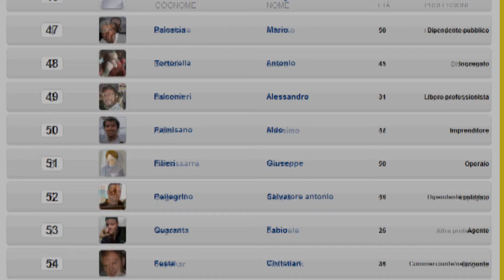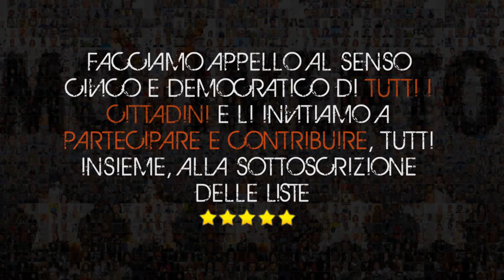FIRMA DAY! In Tutte Le Città Italiane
Per poter partecipare alle elezioni nazionali del 2013 a causa della legge elettorale (Porcellum), abbiamo bisogno di migliaia di firme, e abbiamo poco tempo per raccoglierle, a causa della fine anticipata del Governo Monti, quindi, VI ASPETTIAMO AI NOSTRI BANCHETTI IN TUTTE LE CITTA' E PIAZZE, PER RACCOGLIERE LE FIRME i WEEKEND 15/16 e 21/22 DICEMBRE, Contiamo su di Voi, e sulla vostra partecipazione! E' assurdo che un movimento che alle regionali in Sicilia ha avuto il 15% dei voti e alle regionali di quasi un'anno fa ha ottenuto una media del 12%, non possa partecipare alla competizione elettorale per portare i suoi cittadini candidati in parlamento. VI ASPETTIAMO E CONTIAMO SU DI VOI!

A CONEGLIANO LE RACCOGLIEREMO DAVANTI LA SCALINATA DEGLI ALPINI, SAREMO PRESENTI QUASI TUTTO IL GIORNO DURANTE I WEEKEND 15/16 e 21/22 DICEMBRE. VI ASPETTIAMO NUMEROSI!